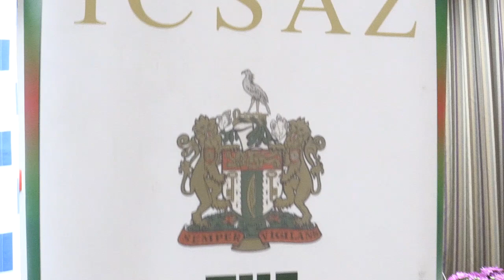ZRP ICSAZ MOU Signing Ceremony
ICSAZ and ZRP signing Memorandum of Understanding for the Diploma in Forensic Accounting program. The program has witnessed about 20 graduate from the police graduating in 2020. This MOU marks the renewal of the program.